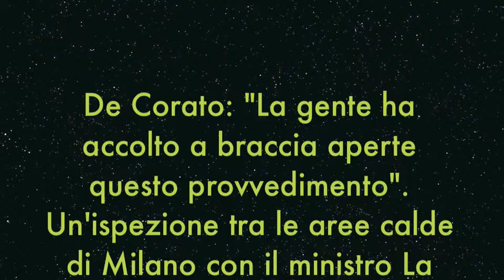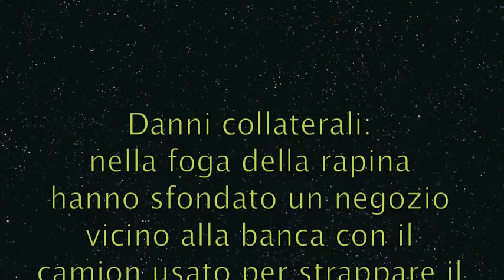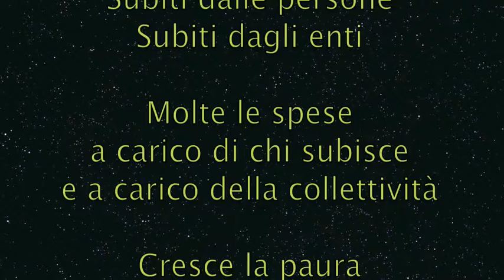Sicurezza ?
Periferia ovest di Milano, negli ultimi 3 anni sono aumentati i furti nei box, negli appartamenti, nei negozi, e si è sviluppata una tecnica di "tentato" furto in banca che sembra uscito da un film d'azione.
Si prende un mezzo, che negli anni è via via diventato sempre più grosso, e lo si scaglia contro la vetrina della banca e dei negozi.